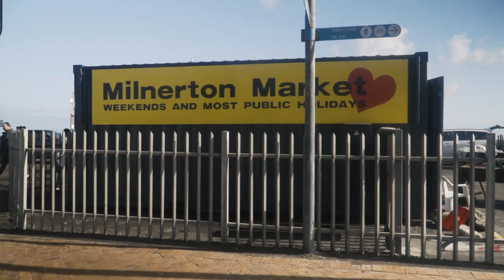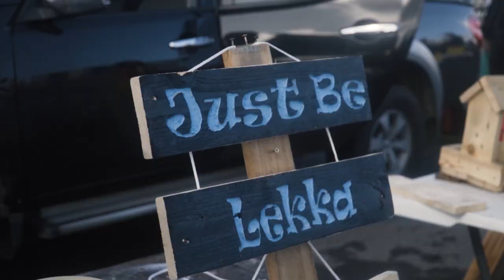WATCH: Explore Cape Town's Milnerton Flea Market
The Milnerton Flea Market in Cape Town is also known as Cape Town's famous bargain hunters' destination. Join Cape {town} Etc's Jay-Tee as she gets to know the locals while feasting her eyes on all the market has to offer, from a wide variety of antiques, furniture, preloved clothing and bric-a-brac with enough food stalls to leave you spoilt for choice.